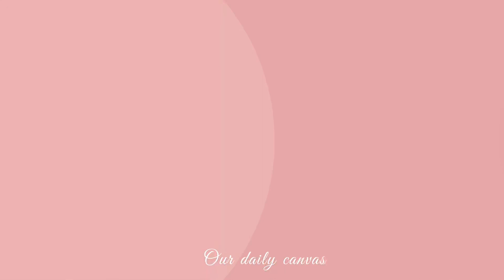Second day in B R Hills | Visiting temple and safari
Audio: Hoopr